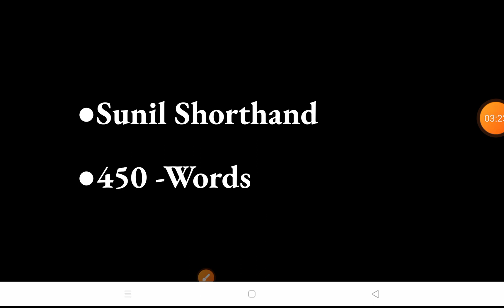150 WPM hindi dictation #2